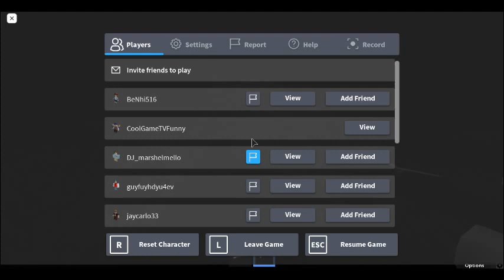roblox the rake fan remake the last part